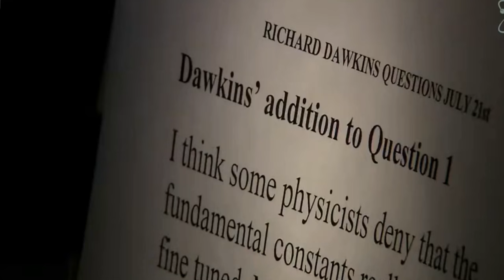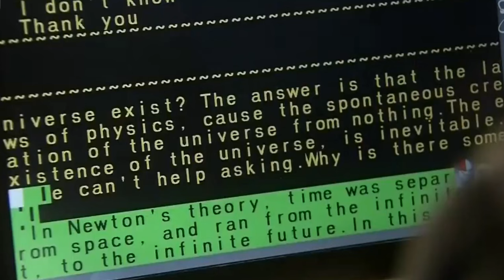👉A CRIAÇÃO👉Dj Romulano👉FREE MUSIC👉Stephen Hawking e Deus, um último encontro perdido _ na descrição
A CRIAÇÃO © 2024 by Dj Romulano is licensed under CC BY-ND 4.0 Para ver uma cópia desta licença, visite - Esta faixa é 100% segura para usar em seus projetos visuais, Basta creditar Dj Romulano "@FreeMusics2022" .

A reportagem é de Thierry Magnin, publicada por La Vie, 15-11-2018. A tradução é de André Langer.

Stephen Hawking e Deus, um último encontro perdido

Deus não existe, estimava o astrônomo que morreu em março. Cientista também e teólogo, Thierry Magnin, reitor da Universidade Católica de Lyon e futuro secretário-geral da Conferência Episcopal da França (a partir de 1º de julho de 2019), leu sua obra póstuma com aparência de testamento e deu-lhe uma resposta.

Muitos de nós foram marcados pela vida do famoso astrônomo inglês Stephen Hawking, nascido em 1942 e falecido em março passado. Este cientista excepcional, casado e pai de três filhos, que foi acometido pela doença de Charcot aos 21 anos de idade, comunicava-se por meio de um sintetizador de voz e movimentos de sobrancelhas. Grande especialista em física e cosmologia, especialmente dos buracos negros, ele havia se distinguido com a publicação de Uma Breve História do Tempo (Editora Intrínseca), em 1988. Em seu Breves Respostas para as Grandes Questões (Editora Intrínseca), este homem corajoso mostra um espírito rebelde e brincalhão, cheio de inteligência, força e vulnerabilidade.

Ele conta de maneira humilde e franca suas pesquisas dos anos 1960 sobre a história do Universo e o Big Bang, sua tentativa, junto com o matemático e físico Roger Penrose, para reconciliar a relatividade de Einstein e a física quântica – conjunto de trabalhos que lhe valeu a eleição, em 1979, para a Cátedra de Matemática de Cambridge, anteriormente ocupada por Isaac Newton e Paul Dirac!

“Eu vivenciei coisas extraordinárias neste planeta e, ao mesmo tempo, viajei através do Universo pelo pensamento, através do meu cérebro e das leis da física. Cheguei aos confins da galáxia, mergulhei em um buraco negro e recuei até as origens dos tempos. Na Terra, tive altos e baixos, conheci o sucesso e o sofrimento, em plena forma e com deficiência. Meu maior privilégio foi ter contribuído para a nossa compreensão do Universo – resume. Mas esse Universo estaria vazio sem as pessoas que eu amo e que me amam. Sem elas, todas essas maravilhas se dissipariam”.

O Universo, uma máquina governada por leis
Grande parte da pesquisa pessoal de Hawking é sobre a existência de Deus. “Muitas pessoas, que não conhecem a ciência, confiam em reconfortantes explicações religiosas... Meu trabalho não prova nem nega a existência de Deus. Consiste simplesmente em encontrar uma maneira racional de entender o Universo”, escreve. O Universo seria uma máquina governada por leis que a ciência torna acessíveis à mente humana, ao passo que as “antigas histórias da criação não são mais relevantes ou passíveis de confiança”.

Sobre este ponto, o leitor perspicaz permanecerá insatisfeito. É mais um deus-explicação que Hawking persegue, um deus de causas e efeitos, cuja transcendência não aparece. O autor considera que as explicações científicas são preferíveis à figura do “grande relojoeiro”, que se tornou inútil. Pois bem. Mas ele se situa claramente do lado do “como isso funciona” e muito pouco do “por quê”.

Estudar os primórdios do Universo no tempo e no espaço é uma coisa. Perguntar, com Leibniz, “o que faz o mundo existir aqui e agora, o que o sustenta e por que há algo e não nada?” é outra.

A origem de “o que é”, como mostra claramente a física quântica, escapa justamente ao cientista. Da mesma forma, o filósofo destacará que o Universo que ele descreve poderia não existir, uma vez que uma quantidade significativa de aleatoriedade preside seu início e sua evolução. Mas o que é tão contingente não pode ter sua fonte em si mesmo. A esta pergunta clássica, o livro não faz nenhum eco.

A sabedoria de viver plenamente
Dizem que é realmente uma pena que um homem desta envergadura não tenha podido dialogar com exegetas especialistas do ...

CONTINUA...
Saiba mais em:
Fonte do texto acima:

Música nesse vídeo :
►A CRIAÇÃO - Dj Romulano

Esta faixa é 100% segura para usar em seus projetos visuais, basta creditar Dj Romulano "@FreeMusics2022" quando você usá-la.